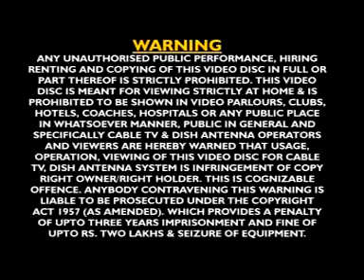Nagranaam 2019 - kailash Talukdar Hits - Devi Rekha - Assamese Nagra Naam - Best Nagranam 2019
Album - Devi Rekha
Singer - kailash Talukdar

Category      Music

Digital Managed by – Wave Music Assam